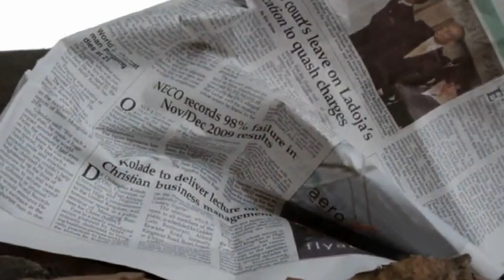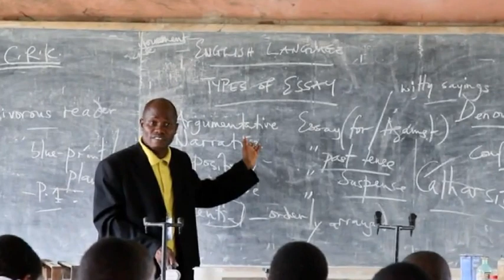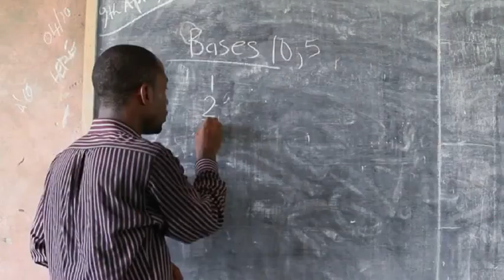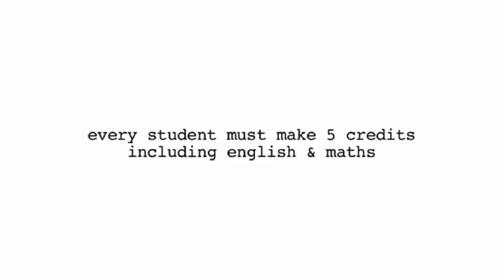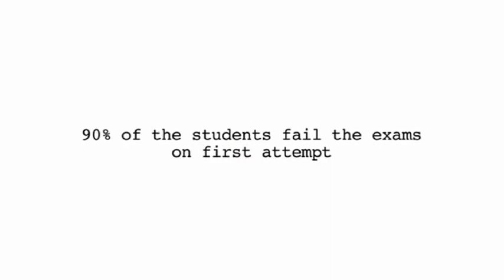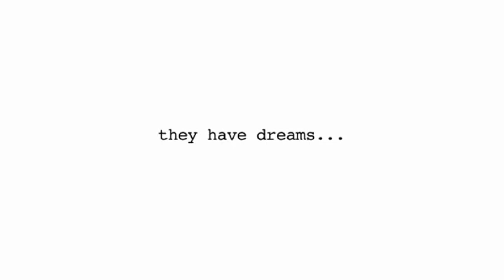FELA DUROTOYE'S CALL TO SALVAGE SECONDARY SCHOOL STUDENTS